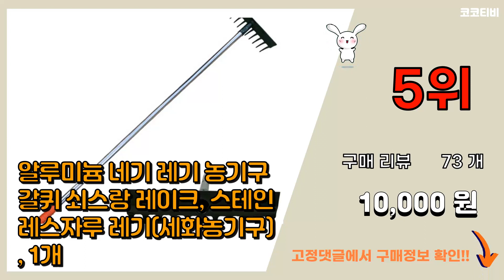고추수확기 추천 판매순위 Top10 || 가격 평점 후기 비교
❤️❤️❤️요즘 가장 많이팔린 고추수확기 추천❤️❤️❤️

[00:01]
10위. 헬프팜 고추대뽑기 25mm 원형파이프용 고추대 고추, 1개 [8,500원]

[00:06]
9위. 농사야 고추대뽑기 고추지주대뽑기 고추지주뽑기 말뚝뽑기, 1개 [6,300원]

[00:11]
8위. 힘찬쇼핑_ 정원 텃밭 농장 가꾸기 관리 청소 갈퀴 갈고리 흙 낙엽 핸디 손 네기 레기 농기 [5,820원]

[00:16]
7위. 비닐 피복기 멀칭 도구 농업용 밭 바닥 피막 깔기, 0.9 미터 1.2 미터 조정 가능, [21,200원]

[00:21]
6위. 농작물뽑기 고추대뽑기 고추나무 농사 국산 충일공업사, 1개 [10,000원]

[00:26]
5위. 알루미늄 네기 레기 농기구 갈퀴 쇠스랑 레이크, 스테인레스자루 레기(세화농기구), 1개 [10,000원]

[00:31]
4위. 충일 15mm 육각 고추대뽑기, 1개 [5,000원]

[00:36]
3위. 캐리쿡 마늘까기 골무 야채 다듬기 손가락 골무 [4,900원]

[00:41]
2위. 파라솔 고추수확기 이동식 고추밭 대형 그늘막 각도조절, 파랑 [20,000원]

[00:46]
1위. 고추 수확기 이동식 의자 싹쓰리 하이비젼카 3호 밭 논 바퀴 파라솔 농산물 운반대 수확차, [179,900원]